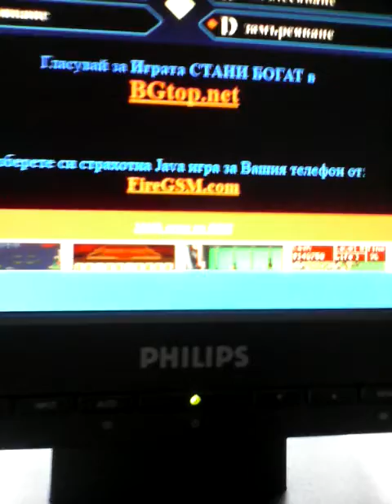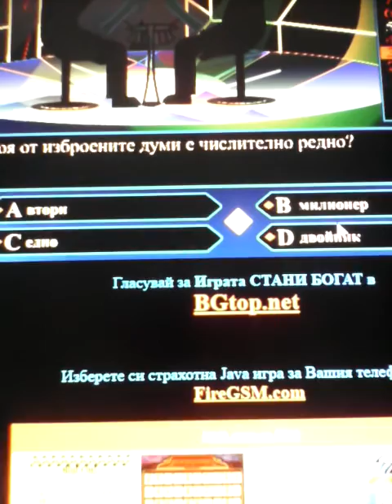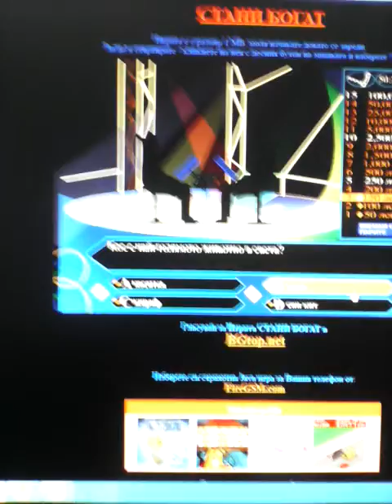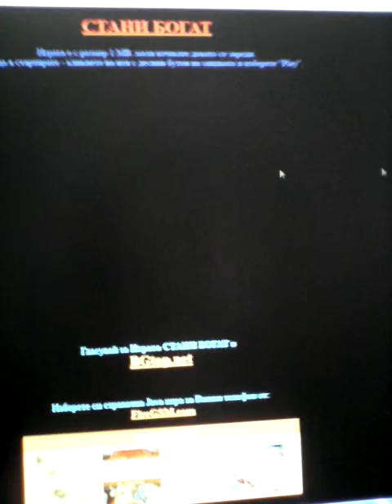Стани Богат Game